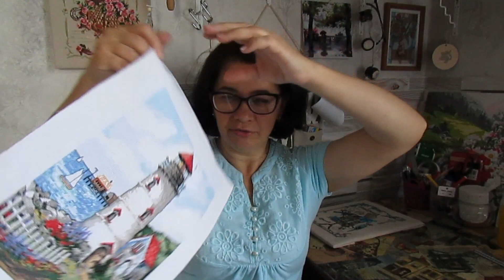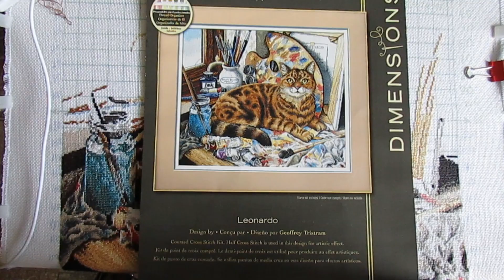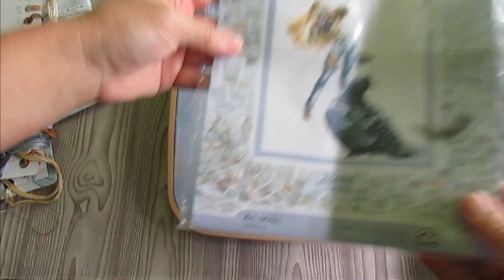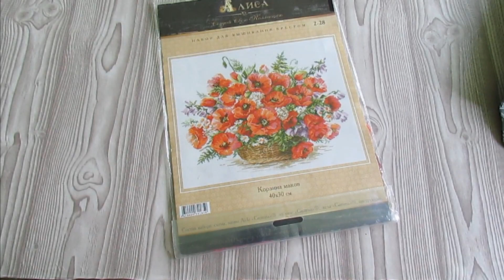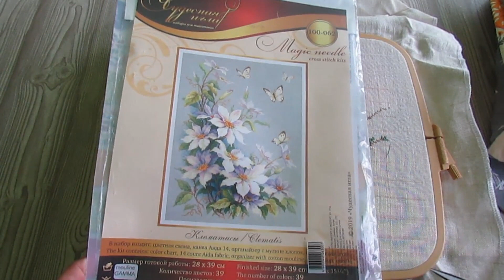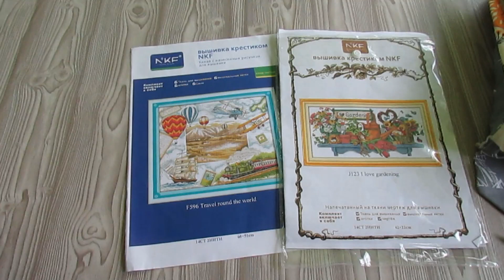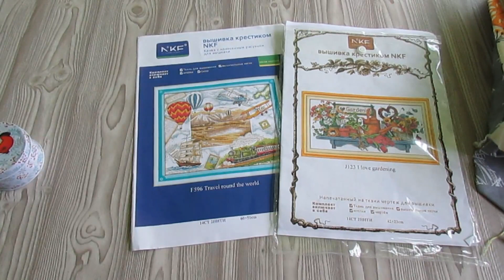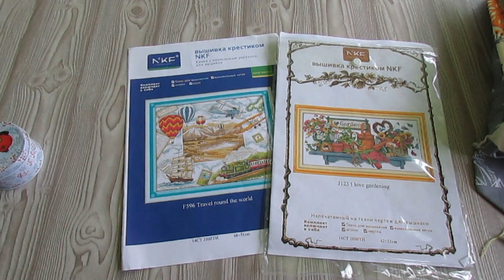Впечатления сезона. Весна. Итоги мая.